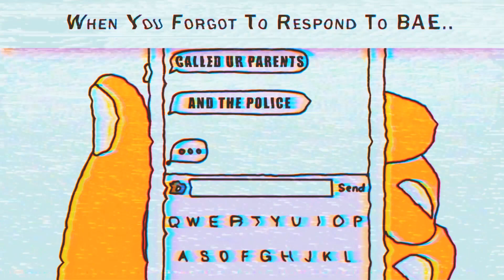BAE Meme Gone Wrong!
Love story told through intergalactic memes.